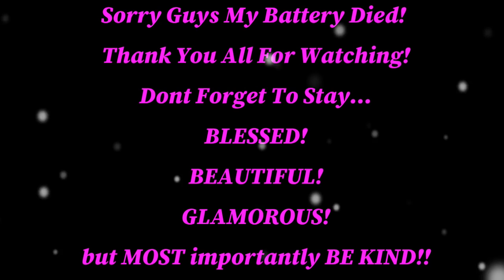ASMR (Doing My Nails) Relaxing Whisper Chewing Gum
Hey my beautiful people! Im Jackie (WhispEating Babe) Welcome!

ASMR Doing My Nails Whisper Chewing Gum

Hey luvs in today's video I decided to do my own fake acrylic nails and decided to record it for you all to relax and enjoy the many ASMR tingles there can be while doing your nails! & of course I'm chewing gum!...Enjoy! xoxo